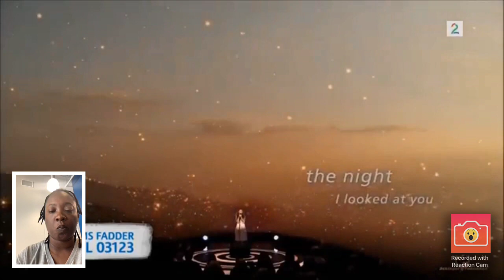Greatest Performance By Angelina jordan